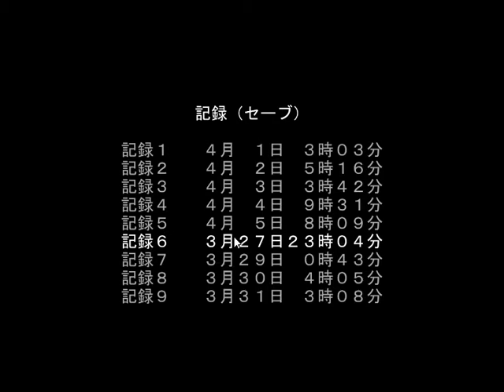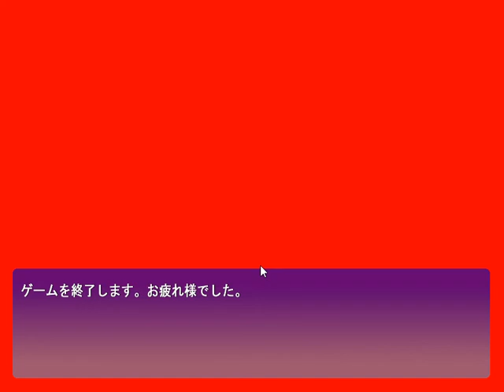Let's play in japanese: Kemo Siro - 24 - Just brainwashing ?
I am playing 獣道-白ノ刹那- Way of the beast : white moment in japanese, and translate on the fly.

( Seems a little careless to not lobotomise him... He'll obviously turn on the orgganisation once healed. Also, RIP Megumi/Haruko, no way they'll live know that they know about Clades )